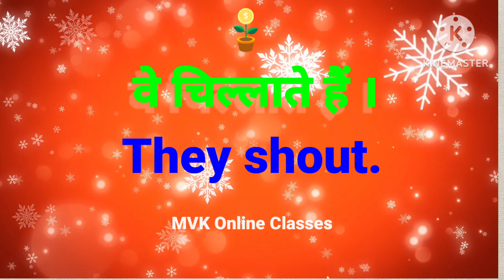चलते फ़िरते english बोलिए, विडियो 27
Queries Solved
इस क्लास के माध्यम से हम इंग्लिस बोलना केसे शुरू करें, इंग्लिश बोलने के लिए किस चिज की आवश्यकता होती है।

 English Spoken, English, english bolna, अंग्रेजी बोलना सीखें, कैसे सीखें अंग्रेजी बोलना 12 ideas, अंग्रेजी बोलना कैसे सीखें, अंग्रेजी सीखें, अंग्रेजी बोलना सीखें, अंग्रेजी पढ़ना कैसे सीखे, how to speak english, How can I improve my English speaking skills?, How can I practice to speak English?, How can I start speaking English at home?, Where do I start to learn English?, How to speak English fluently in 10 days, english speaking practice, english tenses , english grammar lessons in hindi